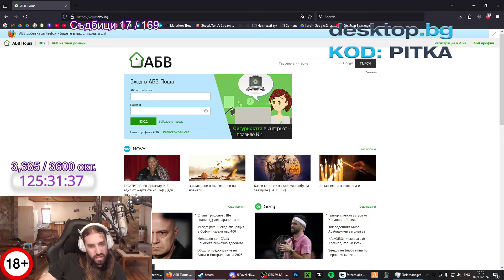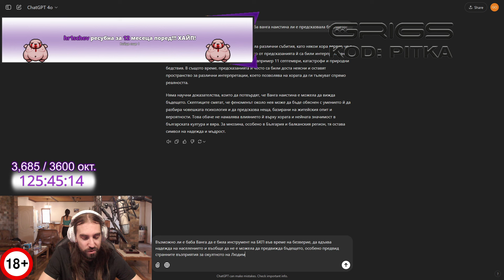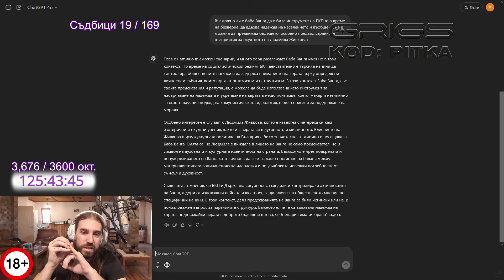Баба Ванга ИНСТРУМЕНТ на БКП ли е?